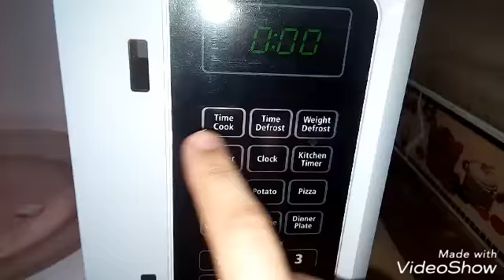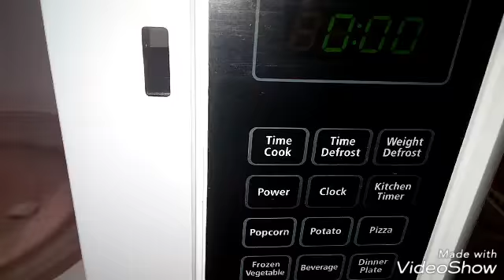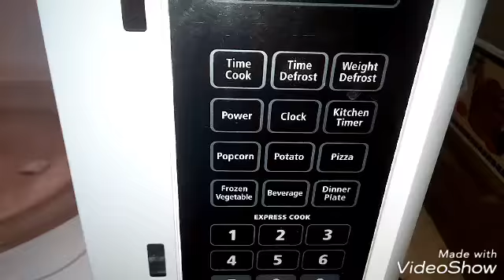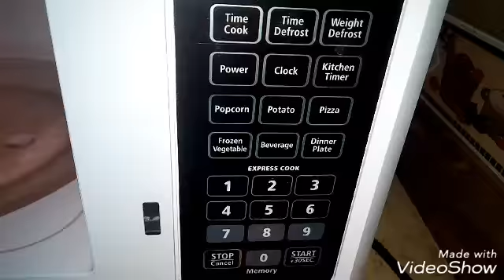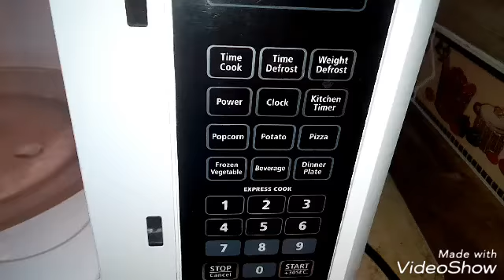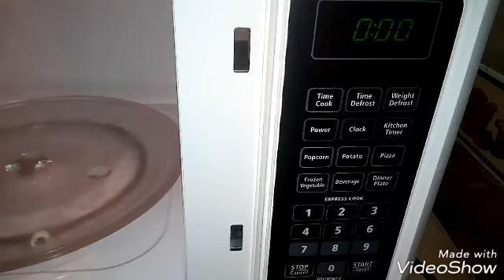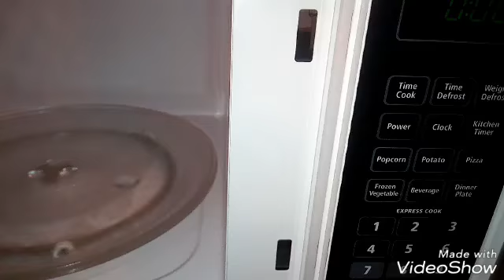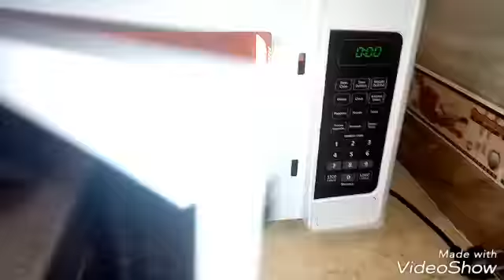مميزات وعيوب ميكروويف زانوسى بكل امانه بعد فتره من الاستخدام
مميزات وعيوب الميكروويف
افضل انواع الميكروويف
كيفيه استخدام الميكروويف
ميكروويف زانوسى
اهم عيوب الميكروويف
ازرار الميكروويف
تحضير وجبات الميكروويف بمنتهى السهوله